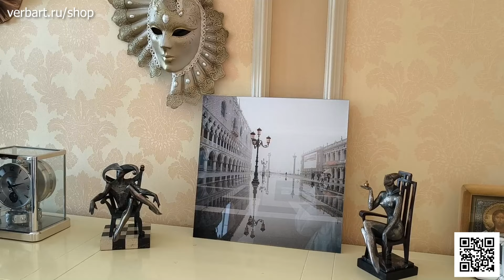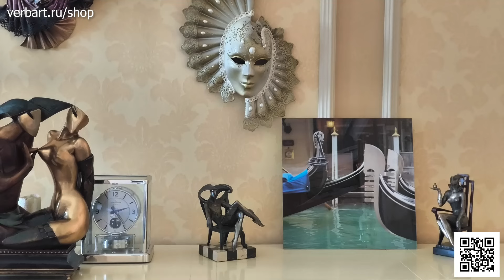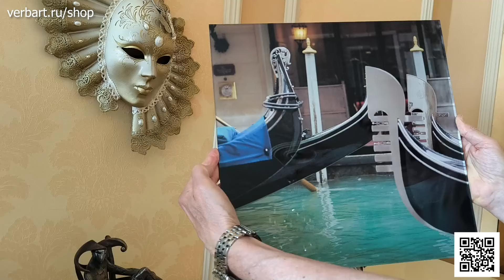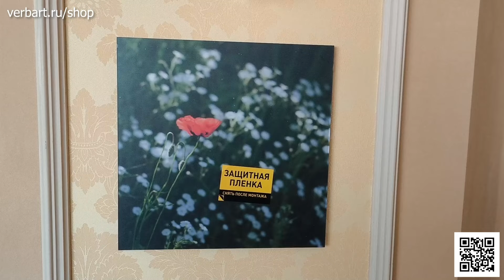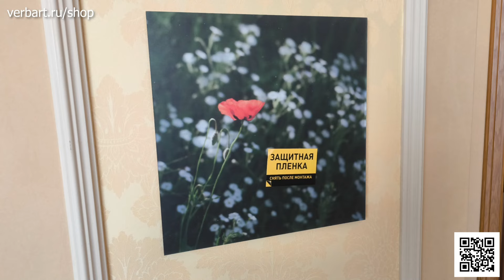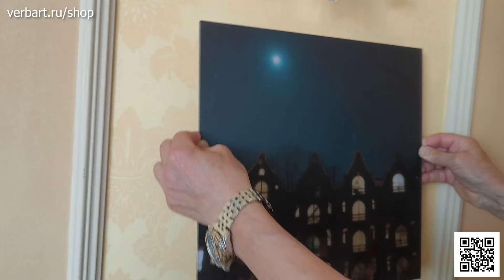Новые поступления в магазин интерьерных картин ВербАрт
Новые поступления интерьерных картин в магазин VerbArt